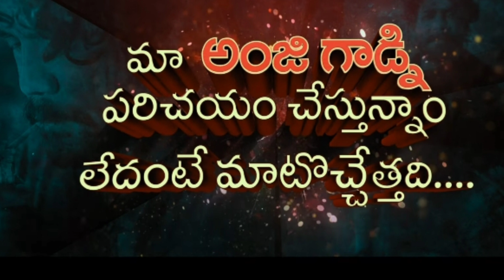Naa Saami Ranga - Anji Intro Glimpse | Nagarjuna Akkineni | Allari Naresh | DV Review Telugu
Here's the intro Glimpse of Anji aka Allari Naresh. King Nagarjuna's 'Naa Saami Ranga Teaser' coming soon. The film is produced by Srinivasaa Chitturi of Srinivasaa Silver Screen. Pavan Kumar Presents. Directed by Vijay Binni, Story and Dialogues by Prasanna Kumar Bezawada. Oscar Winning Legendary Composer MM Keeravaani Musical.